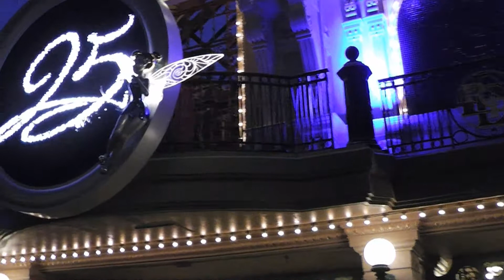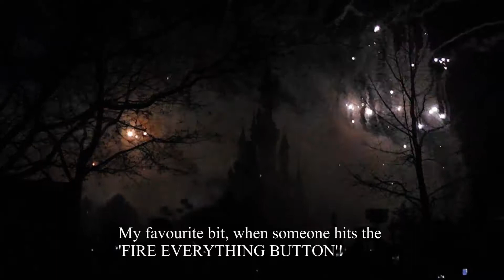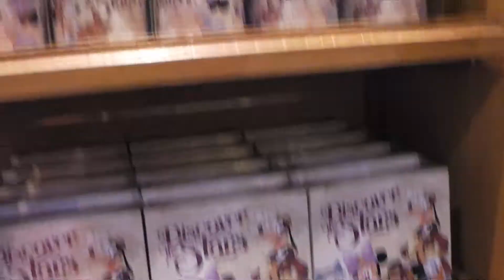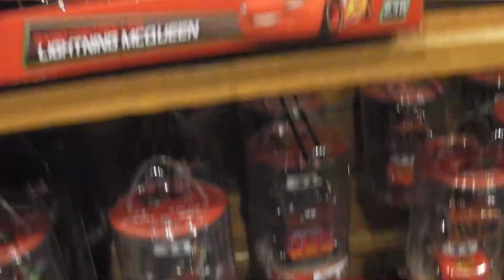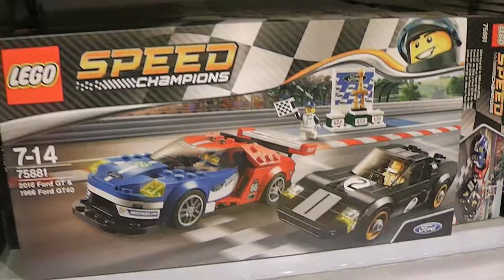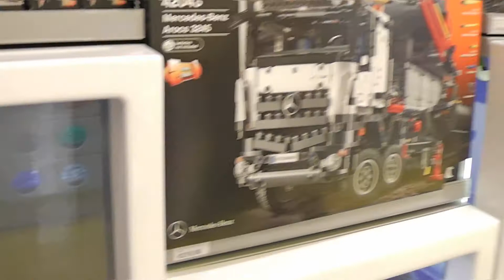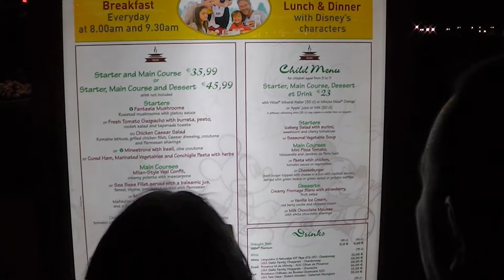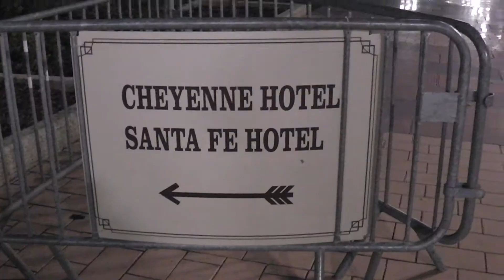Disneyland Paris Family Weekend. Part Two.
It's the 24th March '17 and the fun goes on!